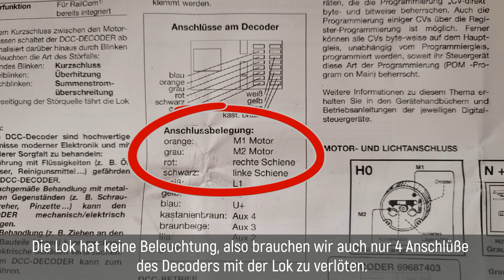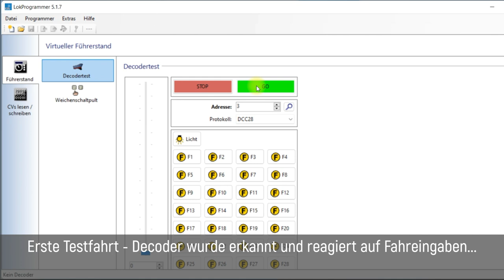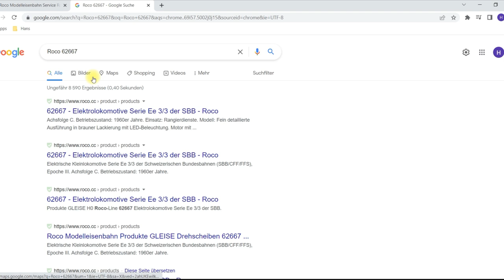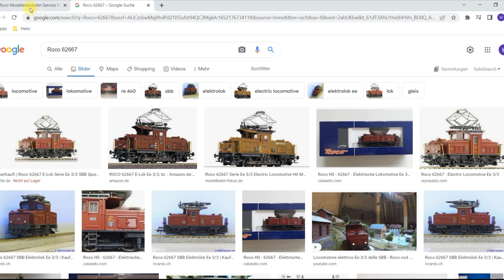Modelleisenbahn H0 - TUTORIAL digitalisieren und revitalisieren einer sehr alten Roco Lok SBB Ee 3/3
Hallo Zusammen,

ich habe auf Willhaben ein kleines Konvolut gekauft. Bei diesem Konvolut war eine alte Roco Lokomotive der SBB Serie Ee 3/3 also eine Rangierlok mit dabei. Vom Preis her kann man diese alte analoge Lok sogar fast als geschenkt betrachten.
Getestet wurde die Lok erstmals Analog, sie funktionierte, hatte aber schon nicht mehr die besten Laufeigenschaften - nun ja, beinahe 40 Jahre alt!

Was macht man in modernen digitalen Zeiten mit einer alten analogen Lok?
Genau, man macht sie wieder Fit - man digitalisiert sie und revitalisiert sie!

Darum gehts im heutigen Video:
- wir zeigen wie die Lok zerlegt wird, wie die Zahnräder und Antriebsschnecke neu eingefettet wird
- suchen einen geeigneten Platz für den Decoder
- bauen und löten den Decoder ein (NEM 652 8 poliger DCC Decoder)
- machen die Testfahrt per Lokprogrammer welche massiv scheitert!
- finden den Fehler und beseitigen ihn
- schauen nach den fehlenden Zurüstteilen im Roco Ersatzteilshop
  leider werden wir hier beim alten Modell nicht mehr fündig!
- nehmen die Ersatzteile einer neueren Revision der Lok und verbauen diese

Begleitender Fahrbetrieb der SBB (Schweiz) mit der kleinen Rangierlok SBB Ee 3/3 und dem schweizer Krokodil.

SG Hans

Wer bin ich:
Die MoBa Manufaktur besteht eigentlich nur aus zwei Person, nämlich aus mir...
mein Name ist Hans und ich bin 40ig Jahre alt und aus meiner Frau Alicia (23 Jahre Jung).
Für mich ist die Modellbahn ein Hobby, eine Leidenschaft mit der ich gerne meine Freizeit verbringe. Ausgeübt wird dieses Hobby in dem mir zeitlich und finanziell zur Verfügung stehendem Rahmen (neben Ehemann zu sein, Eigenheim mit Garten, einem Waldbesitz und meiner Arbeit als Führungskraft beim größten Motorrad Hersteller Europas).
In meinem Videos zeige ich auch genau das... ich bin kein Profi und habe meine eigenen Ansichten und Methoden wie ich meine Modellbahnen baue und mein Hobby betreibe.
Und genau das finde ich gut, hebt mich irgendwie vom Mainstream ab und treibt mich an!
Cameras
Samsung Galaxy S20
DJI Pocket 2 mit Wireless Modul
Video Software
Movavi Video Editor Plus 2021
Movavi Screen Recorder 2021
Phototastic Collage

00:00 Einleitung
00:41 zerlegen der Lok
02:11 einfetten des Getriebes
02:30 überflüssige Bauteile (Platine usw) kommen weg
02:58 vorbereiten des Decoders
04:32 einbau des Decoders (löten)
07:15 erste katastrophale Testfahrt
07:43 Reinigung der Gleise und der Radlaufflächen
08:25 zweite Testfahrt - jetzt läuft sie!
09:41 Zurüstteile wären nicht schlecht
11:11 Abspann